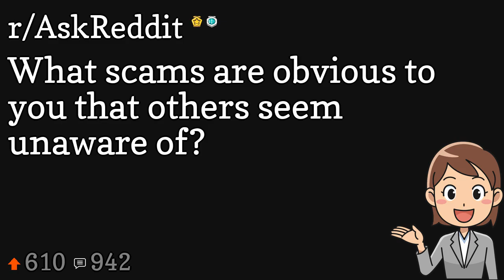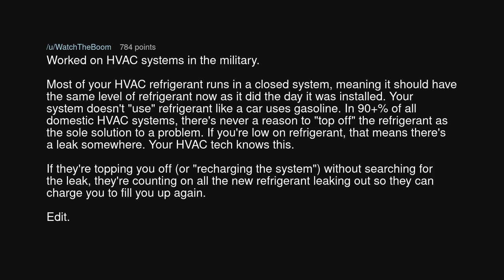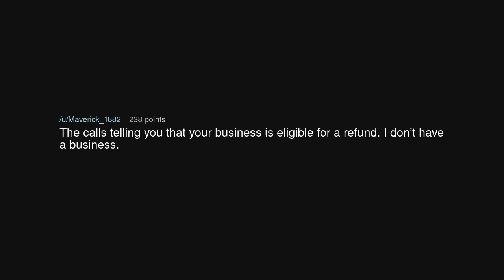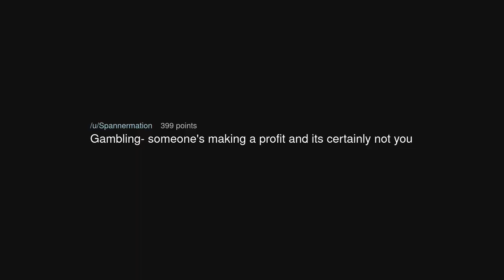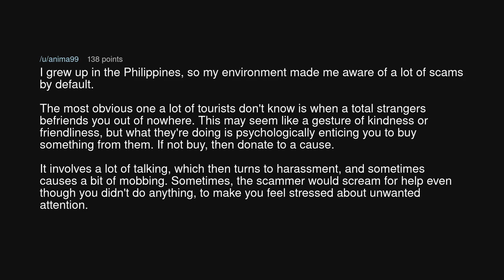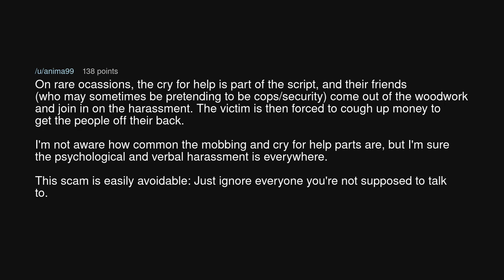What scams are obvious to you that others seem unaware of?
What scams are obvious to you that others seem unaware of? (r/AskReddit)

Source: creepsalad on Reddit (link removed at the insistence of YouTube)